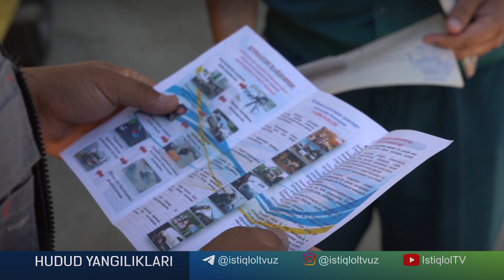Бухоро вилоят ИИБ ЙҲХБ хавфсизлик тадбири